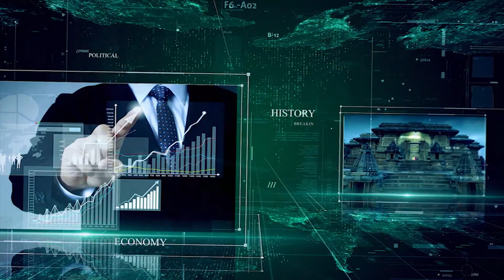87 ವರ್ಷದ ಸೀತಾಲಕ್ಷ್ಮಮ್ಮಗೆ ಕೊನೆಗೂ 'ಫೆನ್ ಶನ್' ಸಿಕ್ಕಲೇ ಇಲ್ಲ...!! | Ravindranath Shanbag | Part 28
ಬಿ ಗಣಪತಿ. 📝

  @B Ganapathi ​